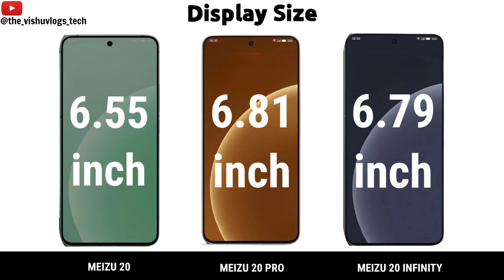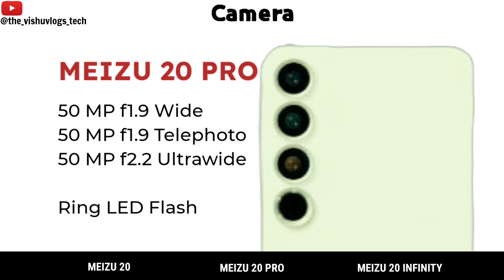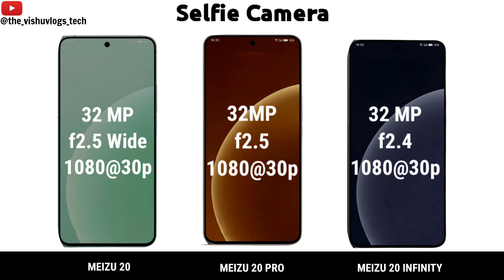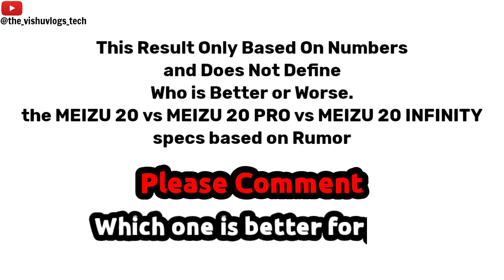Meizu 20 vs. Meizu 20 Pro vs. Meizu 20 Infinity || Full Detailed Comparison|| Upcoming smartphone